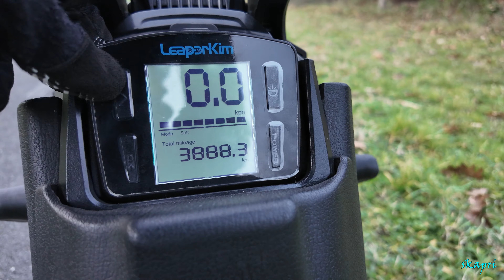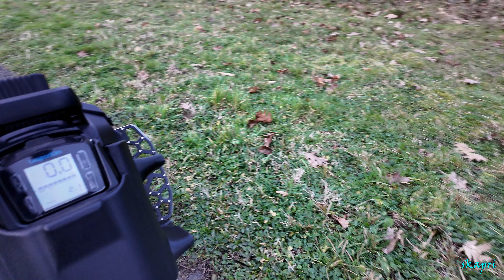Veteran Sherman S - 4000km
Une vidéo assez courte pour vous présenter ma Sherman S après presque 4000km parcourus.

A short video to introduce you to my Sherman S after almost 4000km traveled.